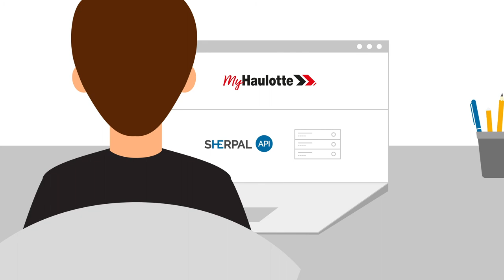Sherpal by Haulotte - FR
Plus vous vous développez, plus la gestion et l’entretien de votre parc devient complexe... Chez Haulotte, nous savons que cela exige du temps et des ressources. C’est pourquoi nous avons développé une solution télématique qui simplifie votre quotidien.